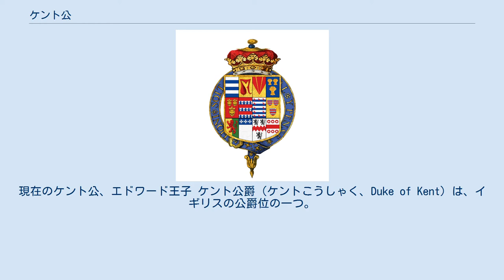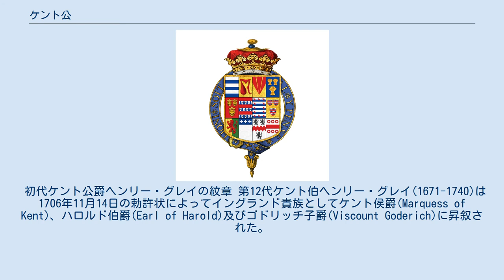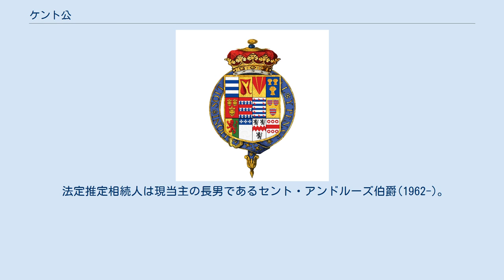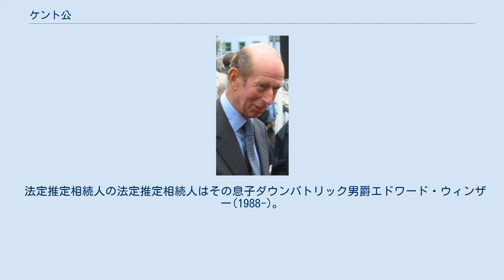ケント公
現在のケント公、エドワード王子 ケント公爵（ケントこうしゃく、Duke of Kent）は、イギリスの公爵位の一つ。
グレートブリテン貴族または連合王国貴族として複数回叙爵されている。
現保有者は国王ジョージ5世の孫である王子エドワード。
現在の従属爵位は、セント・アンドルーズ伯爵とダウンパトリック男爵である。
 ケントという称号が最初に現われたのは、古代のアングロ＝サクソン七王国の一国であるケント王国においてである。
ケント王の歴史は449年頃まで遡ることができる。
825年、ケント王国がウェセックス王エグバートによって征服されると、彼の息子であるエゼルウルフがケント王位に登り、その後はウェセックス王の正統後継者がケント王位を襲うようになった。
そして860年、ケントは王国としての地位を失い、ウェセックスに併合された。
 11世紀中期、ケント伯爵が出現した。
リオフワインあるいは彼の父であるゴドウィンが初代とされる。
しかし1066年、ヘイスティングズの戦いでリオフワインは戦死し、世襲は途絶えた。
 ケント伯位はその後11世紀から15世紀までの間に、イギリス君主によって6回叙爵された。
 1067年、バイユー司教のオドを叙爵。
1088年、同人から剥奪。
 1141年、ウィリアム・ドゥ・イプレスを叙爵。
1155年、同人から剥奪。
 1227年、ヒューバート・ド・バラを叙爵。
同人の死後に廃絶。
 1321年、エドマンド・オブ・ウッドストックを叙爵。
1360年、エドマンドの娘ジョーン・オブ・ケントの夫トマス・ホランドを通してホランド家に移り、1408年に廃絶。
 1461年、ウィリアム・ネヴィルを叙爵。
 1465年、エドマンド・グレイを叙爵。
第12代ケント伯ヘンリー・グレイまで世襲。
 初代ケント公爵ヘンリー・グレイの紋章 第12代ケント伯ヘンリー・グレイ(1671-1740)は1706年11月14日の勅許状によってイングランド貴族としてケント侯爵(Marquess of Kent)、ハロルド伯爵(Earl of Harold)及びゴドリッチ子爵(Viscount Goderich)に昇叙された。
さらに1710年4月28日にはグレートブリテン貴族としてケント公爵(Duke of Kent)に陛爵し、このとき初めてケント公という称号が生まれた。
また初代公の最晩年にあたる1740年には孫娘ジェマイマも継承者に加えたグレイ侯爵の叙爵を受けた。
しかし後継者に恵まれず、同人の死をもってケント公爵を含む多くの爵位は廃絶、グレイ侯爵位も孫娘の死により途絶えた。
 1799年4月23日、国王ジョージ3世の四男（ジョージ4世、ウィリアム4世の弟）である王子エドワード・オーガスタスが「ケント＝ストラザーン公」として叙された。
しかしエドワードもまた後継者を持たなかったため（一人娘ヴィクトリアは王位を継承した）、これも1代限りで廃絶した。
 1934年、国王ジョージ5世の四男（エドワード8世、ジョージ6世の弟）であるジョージ王子がケント公に叙された。
1942年に、ジョージが航空事故により死去したことにより、長男であるエドワード王子がこれを世襲し、現在に至る。
 法定推定相続人は現当主の長男であるセント・アンドルーズ伯爵(1962-)。
 法定推定相続人の法定推定相続人はその息子ダウンパトリック男爵エドワード・ウィンザー(1988-)。
 イギリス王族の公爵位